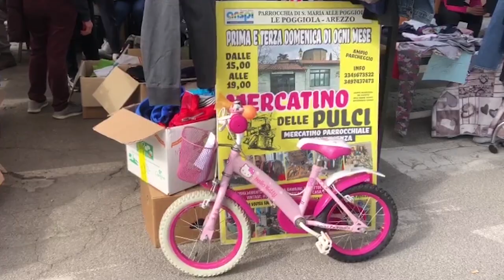Il Grande Mercato delle Pulci torna in versione outdoor a Monte San Savino domenica 14 aprile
Torna domenica 14 aprile nel borgo di Monte San Savino il Mercato delle Pulci, versione outdoor. Dopo il grande successo dell'edizione delle due edizioni all'Arezzo Fiere e Congressi.
Lungo le vie del borgo della Valdichiana gli espositori porteranno i loro oggetti, rigorosamente usati. Una giornata di eventi a Monte San Savino che celebrerà anche Giorgio Vasari a 450 anni dalla morte. Visite guidate, danze, giullari e teatro L’evento è promosso da associazione Scannagallo, Pro Loco Monte San Savino e Comune di Monte San Savino.. Il tutto, a partecipazione libera e gratuita.
Un'altra collaterale sarà  "IL RIFIUTO DEL TEMPO opere degl'artefici contemporanei"
collettiva d'Arte contemporanea a cura di L'ARTEFICE. gli artisti esporranno le loro opere presso il loggiato del Palazzo Comunale e i giardini pensili tra cui alcune in onore dei 450 anni dalla morte di Giorgio Vasari. Ci sarà anche un'apertura straordinaria
Il Mercato delle Pulci Arezzo aprirà alle 9:00 e chiuderà alle 19:00. Saranno disponibili navette GRATUITE dallo stadio comunale Le Fonti, dalla zona industriale e dalla Gora.